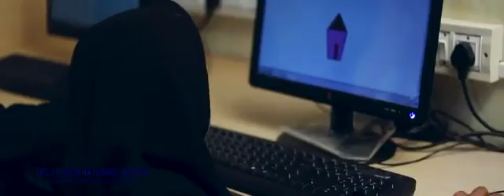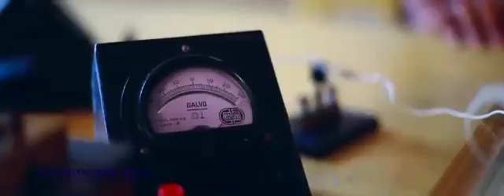About Our School